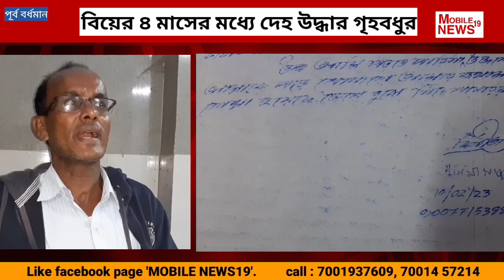টাকা আনতে চাপ দিত । অত্যাচার করতো। মারা যেতেই পালিয়েছে । শাস্তি চাই সকলের ..দাবি মৃতার পরিবারের